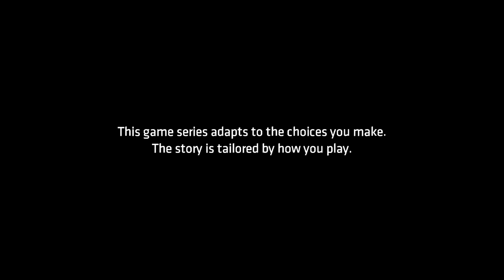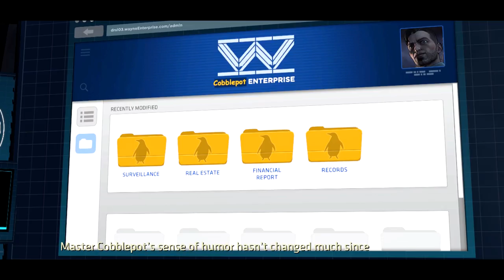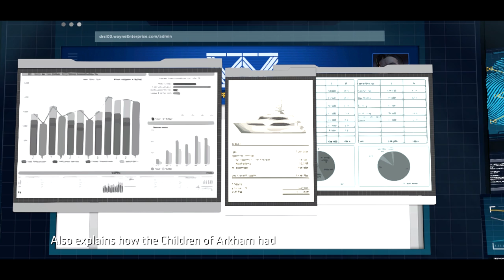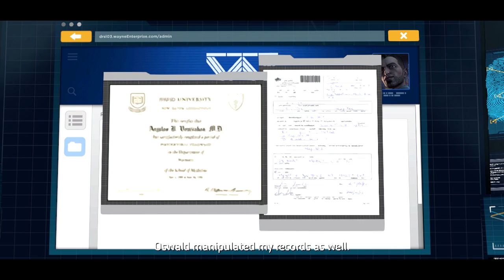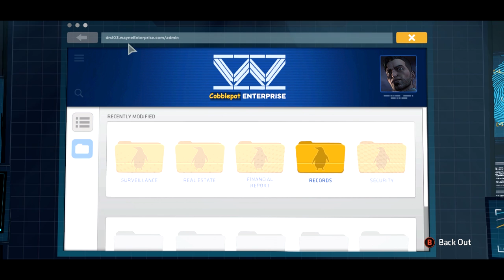Best Friends Play Batman: The Telltale Series (Part 14)